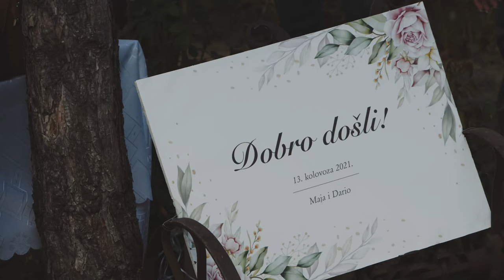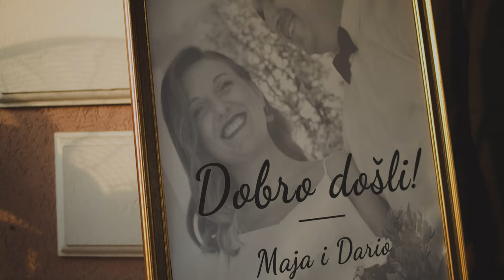Wedding Story Maja & Dario | GravityVideos BMCP 4K